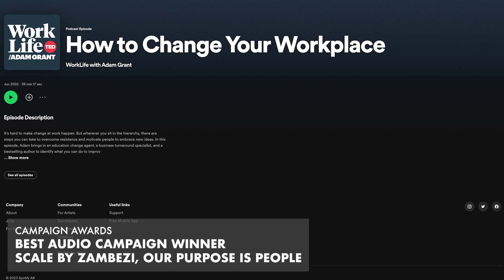Best Audio Campaign: Scale By Zambezi, Our Purpose Is People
ThinkLA is a Media, Marketing, and Advertising Collective with a mission to connect, inspire and educate the LA marketing community. We are a non-profit 501(c)(6) association founded in 2006 to promote Los Angeles as a network of creativity and innovation in media, marketing, and advertising. Celebrating our 14th year of service, we connect LA’s creative community; grow ideas, business and talent; and inspire through education along with social and philanthropic events.